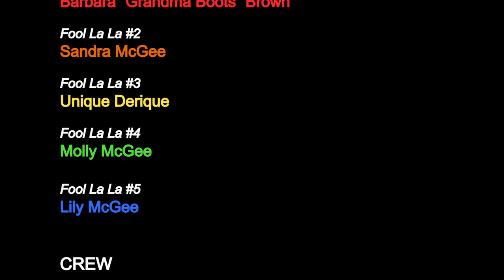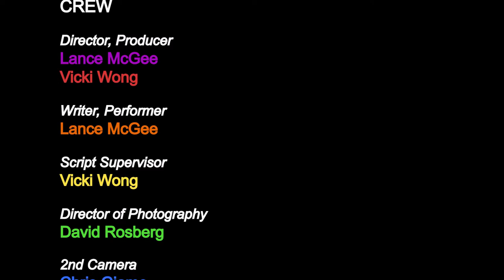The Five Fool La La's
"The Five Fool La La's" from Unique Derique honors five generations of his family (his grandmother, mother, daughter, and granddaughter) as they play together and embark on a whimsical family road trip!

Tune: "The Five Fool La La's"
Performed by:
Vocals: Unique Derique
All instruments: Camilo Landau
Background vocals: Michelle "Chelle" Jacques

Cast:
Fool La La #1: Barbara "Boots" Brown
#2: Sandra McGee
#3: Lance McGee
#4: Molly McGee
#5: Lily McGee

Crew:
Directors, Producers: Lance McGee, Vicki Wong
Writer, Performer: Lance McGee
Director of Photography: David Rosberg
2nd Camera: Chris Giamo
Script Supervisor/Continuity: Vicki Wong
Editor: Julian Jordan
Compositor: Aaron Kohr
Production Assistants: Damari Gilbert, Junghoon, George Mauricio, Elia Reynaga, Keinan Woodson

Special Thanks:
The Marsh Theater Staff
Alexa Almira
Ginny Alaniz
Erica Jordan